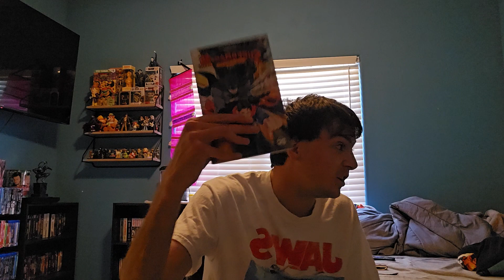Trading Places 4k Haul